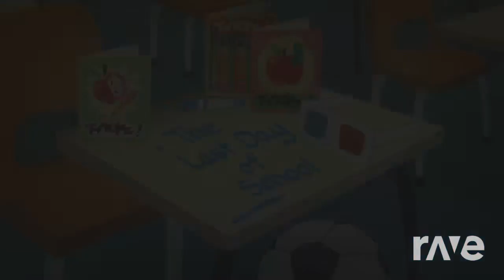Last Pc! Of Minecraft Compilation Short 📚 Lookout3D & My Little Pony I Ravedj